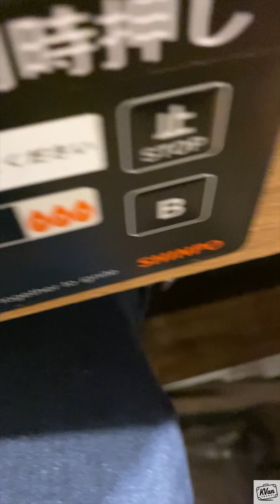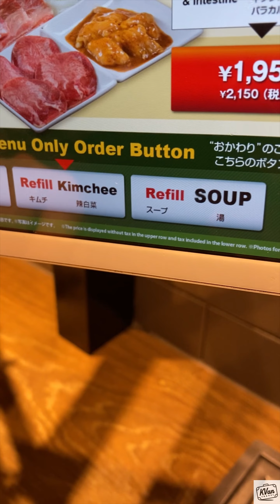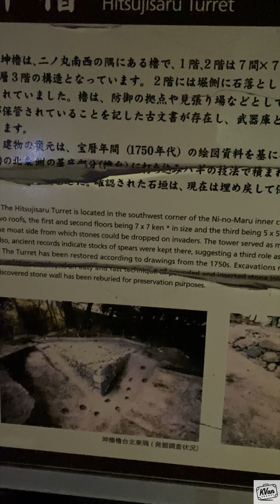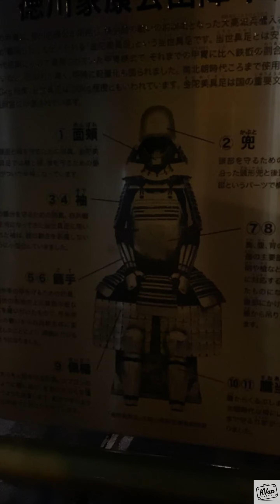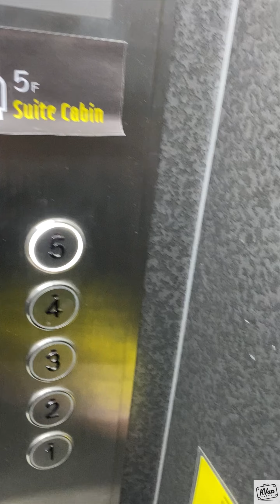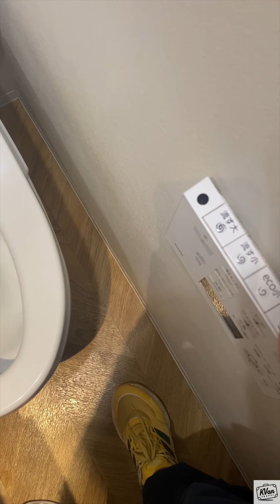Arigato S04E24 Shizuoka the Rain city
🍖 Grilling Local Meats and Exploring Shizuoka City 🏯🌧️

Hey everyone! In today’s video, I’m sharing an amazing day in Shizuoka City filled with delicious food, historical sites, and kind-hearted people. 🏙️✨

Our day begins with a mouth-watering grilling session in a self-grill kitchen 🍖🔥. I enjoyed the sizzle and aroma of local meats on the grill, creating a cozy and delightful dining experience.

After the hearty meal, I visited Shizuoka Castle 🏯. The historical beauty and serene surroundings made it a perfect place to unwind and soak in some culture.

As the evening approached, I walked back to my hotel to rest and recharge 🛌. The next morning, I started my day with a fresh cup of coffee ☕ and had some fun exploring the features of the high-tech Japanese automated WC 🚽.

For lunch, I indulged in some incredibly tasty Nepali cuisine 🍛. The flavors were out of this world! After a long day of working and watching the rain pour down 🌧️, something special happened. A friendly Nepali worker at the hotel offered me a free try of some Nepali food, showcasing the warm and generous spirit of Nepali people. I’m truly grateful for his kindness and wish him all the best.

Join me in this video as I explore Shizuoka City, enjoy delicious meals, and meet wonderful people. 🗺️🇯🇵

**Chapters:**
00:00 - Intro
01:20 - Grilling Local Meats
04:10 - Visiting Shizuoka Castle
06:45 - Walking Back to Hotel
08:00 - Morning Coffee and High-Tech WC
10:30 - Enjoying Nepali Cuisine, Working and Rainy, Kindness of Nepali Worker